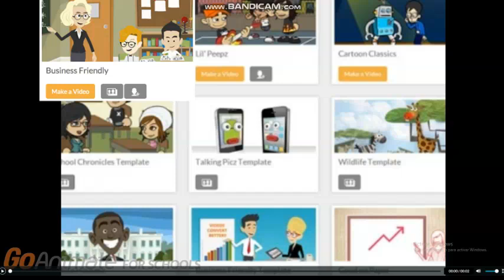Make a Video on Goanimate4schools Back